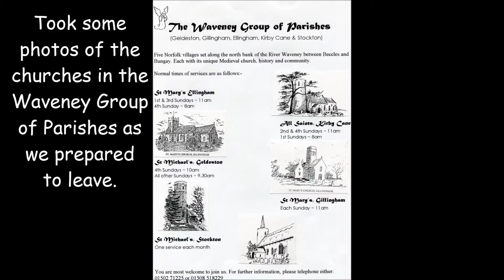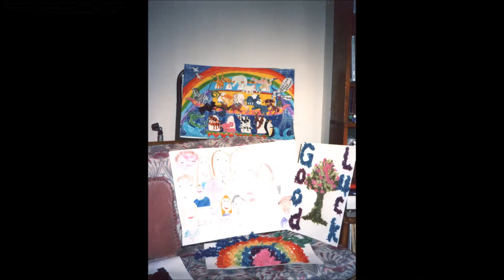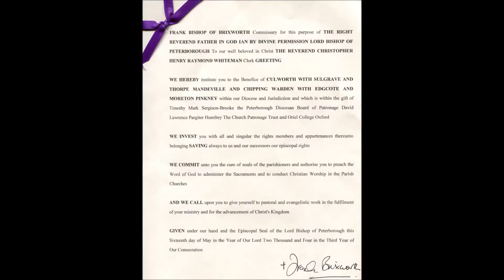Chris and Jan Story 2004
Lowen Lodge - The Chris and Jan Story - 2004